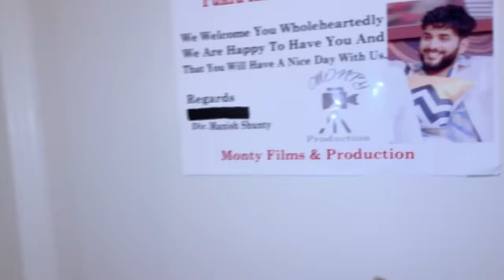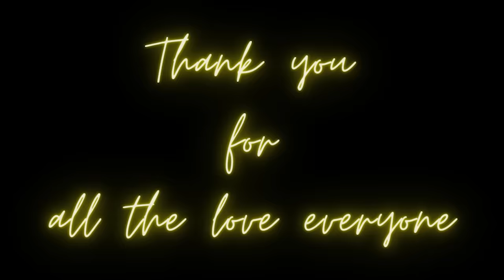Abhishek went on a Date with her !! ( NOORI BTS )